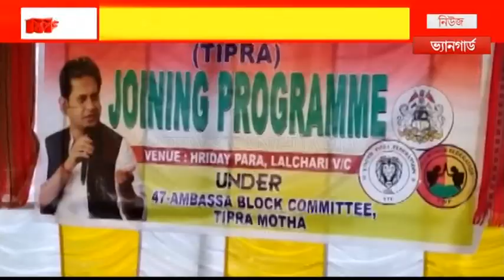হৃদয় বস্তি এলাকায় তিপ্রা মোথার যোগদান সভা : শাসক দলের ভোটে থাবা বুবাগ্রার